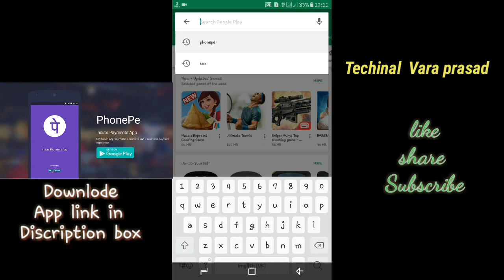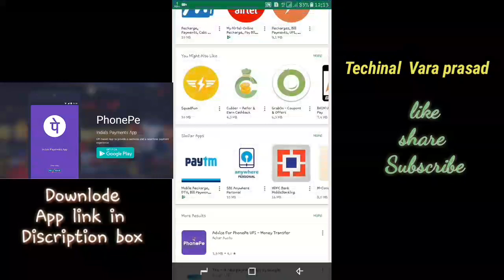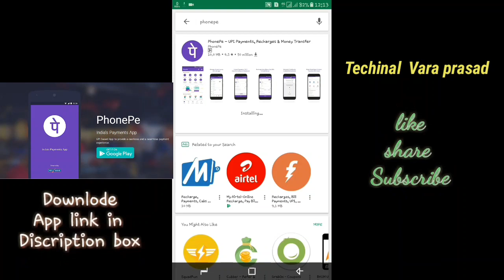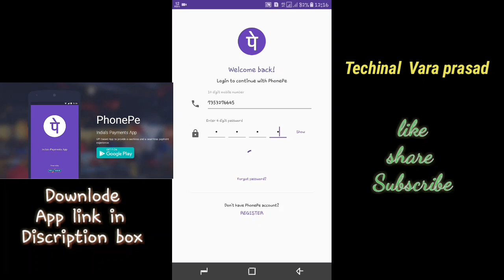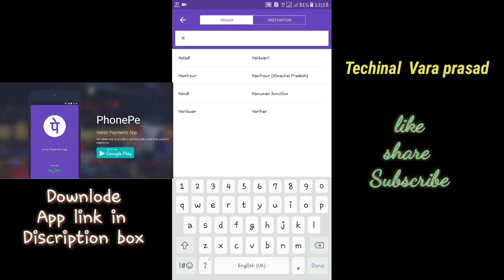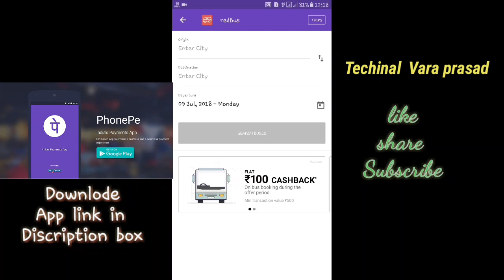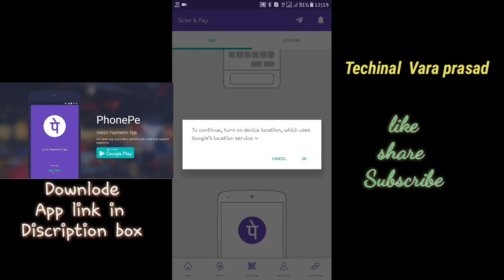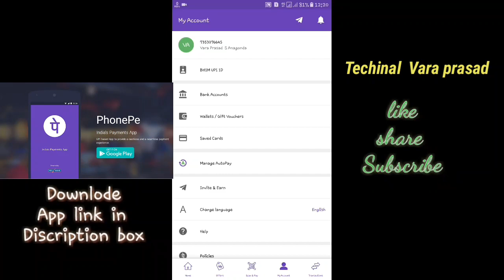Phonepe app install & how to use & full details & top indian payment app...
phonepe,phonepe money transfer,phonepe new offers,techinal vara prasad.